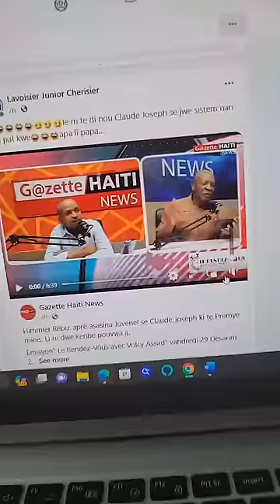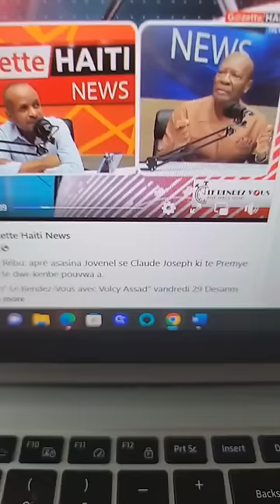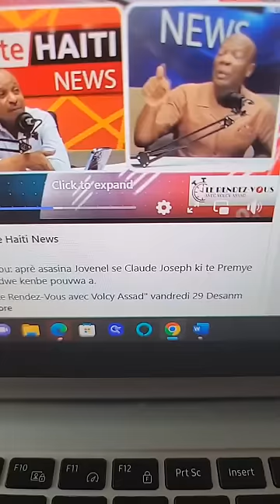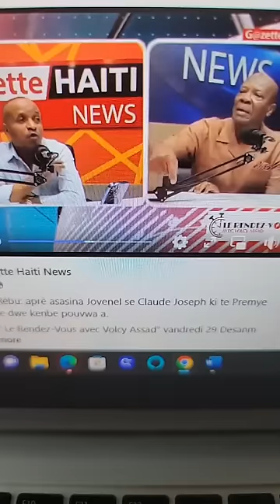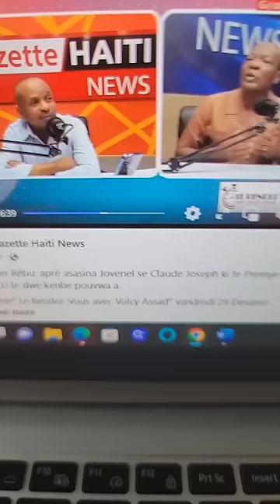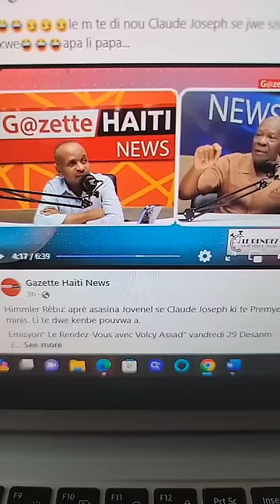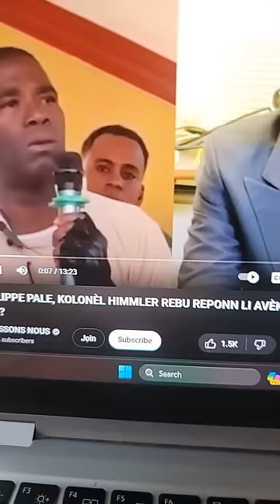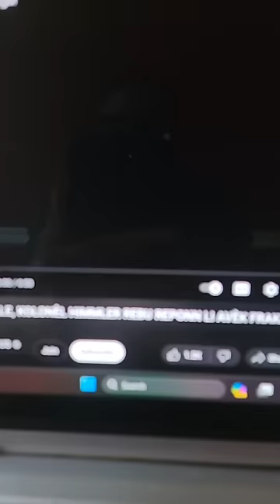Fok Guy Philippe veye neg kap antre anba vant li byen ak ansyen rat kolonèl Rebu